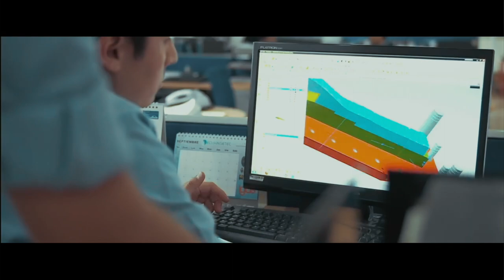Ecuador Marca País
Presentamos al mundo la marca país. El trabajo colectivo hace de Ecuador una nación de oportunidades infinitas ante el mundo.